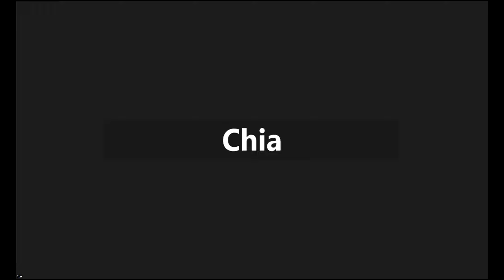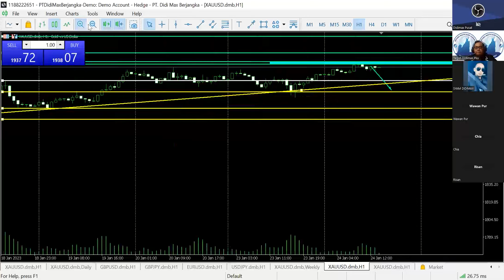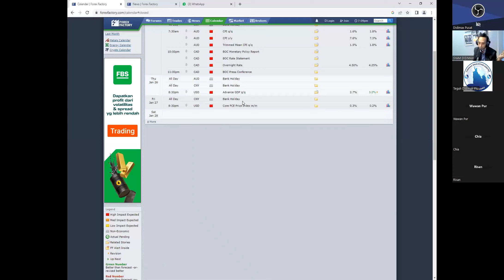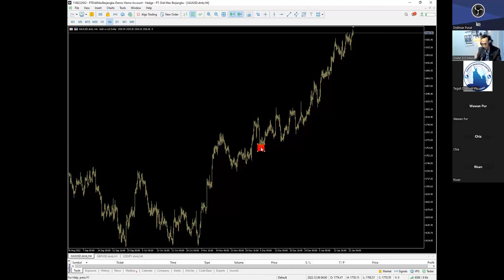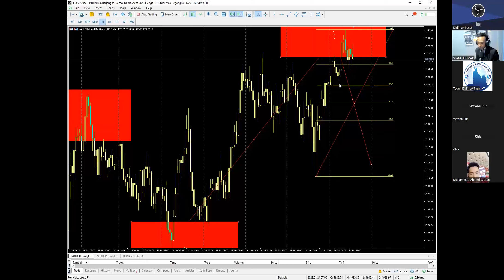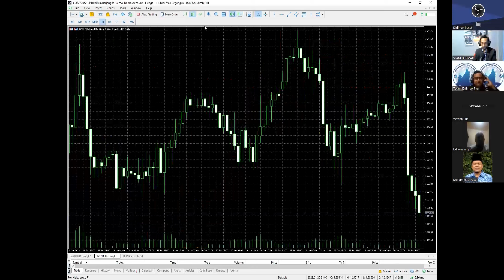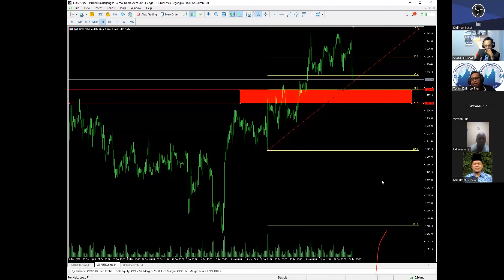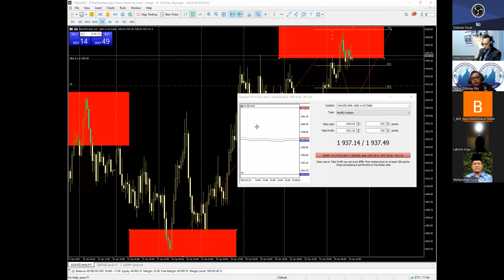“SETELAH IMLEK, AKANKAH EMAS TERJUN? OUTLOOK TEKNIKAL & FUNDAMENTAL" | WEBINAR ON ZOOM